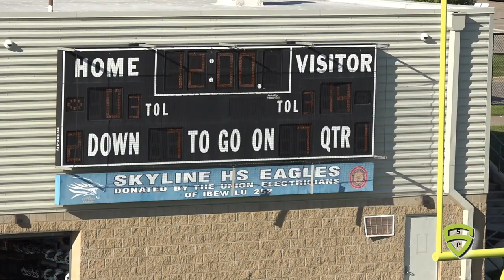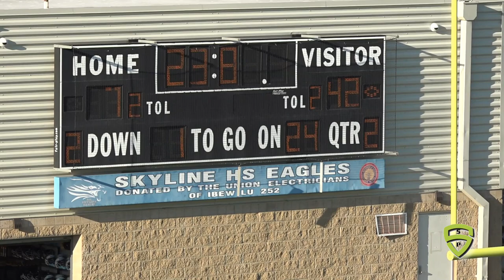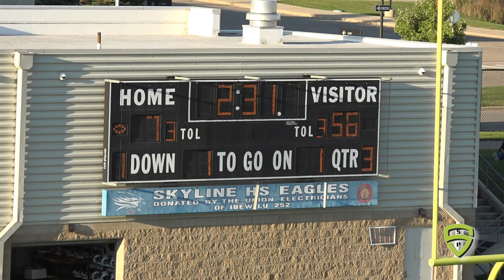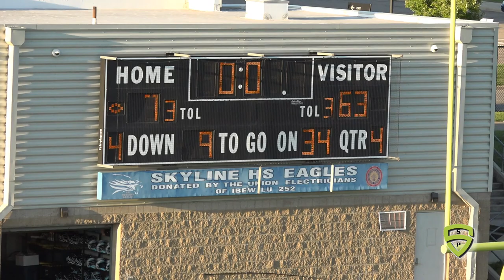Ann Arbor Skyline JV v Bedford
Full Game 9.19.19
Produced by Sports Production Services LLC